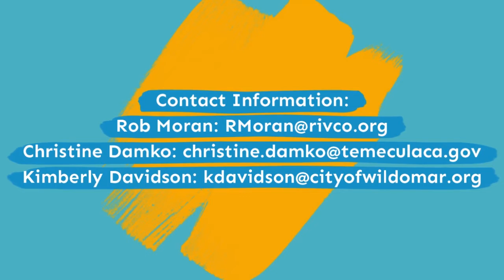SWRCED ECONversations Podcast Ep. 6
In this week's ECONversations Podcast  we're talking about updates on what's going in in our respective cities and how businesses have been able to Pivot with Kimberly Davidson - City of Wildomar, Christine Damko - City of Temecula, &  Scott Agajanian- City of Murrieta.

ECONversations Podcast is a collaborative conversation with the Economic Development Directors of Lake Elsinore, Menifee, Murrieta, Riverside County, Temecula and Wildomar hosted by Patrick Ellis, President/CEO of the Murrieta/Wildomar Chamber of Commerce. Each week they'll discuss Economic Development on a Southwest Riverside County Regional Basis.